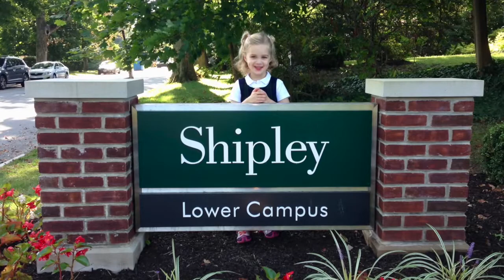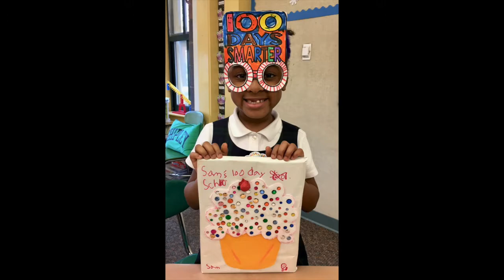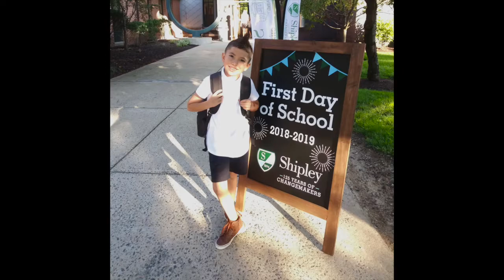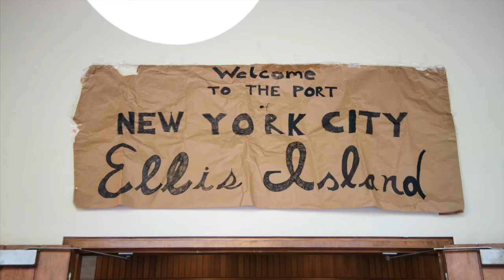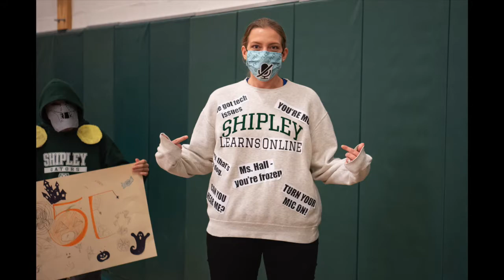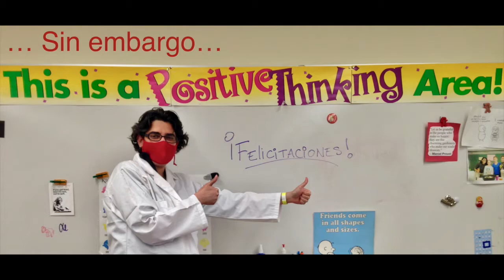Shipley class of 2028